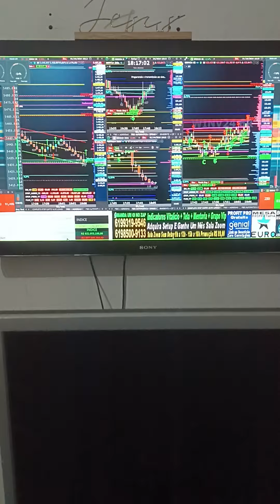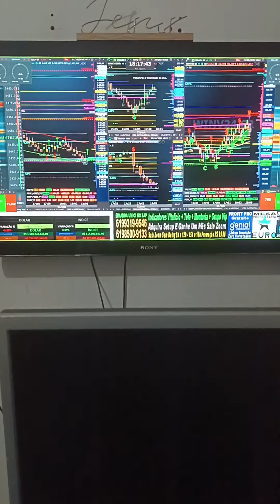🚨INDICADORES E SALA AO VIVO ÍNDICE E DÓLAR PLANILHA QUANT E BOOKMAP SUA VIRADA DE CHAVE NO DAY TRADE